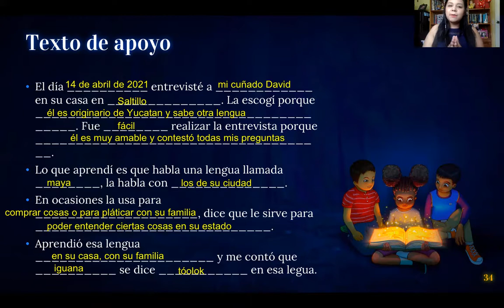Viernes 16 de Abril 2021 Español